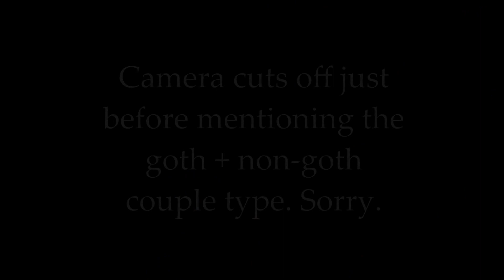People You Meet at Goth Clubs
Another half-arsed video about goth stuff. Yes. This one in particular is about the sorts of people you see at goth clubs. Obviously not all as it IS half-arsed and very last minute, enjoy. (;